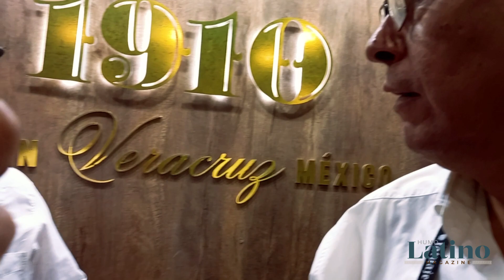🍂 PCA 2023 Casa 1910 📣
Breve charla con Manolo Santiago, master blender y cofundador de @Casa1910Cigars durante el Trade Show del

En su primer año en el mercado internacional ya se habían presentado en las principales ferias comerciales tabaqueras del mundo (TPA, PCA e Intertabac), llegaron a más de 100 tiendas minoristas de América, Europa y Asia, y son los cigarros premium mexicanos que más notoriedad han logrado, con una penetración de marca y mercado como no se había visto en el país desde hace años. Hablamos de Casa1910.

Para el PCA 2023 llevaron Soldaderas, su línea dominicana, presentada a principios de año, que rinde homenaje a aquellas mujeres que al lado de los caudillos o de sus hombres realizaban –en los campos de batalla–, actividades indispensables para la supervivencia de los ejércitos de la Revolución Mexicana; suceso histórico que inspira al concepto de la marca.